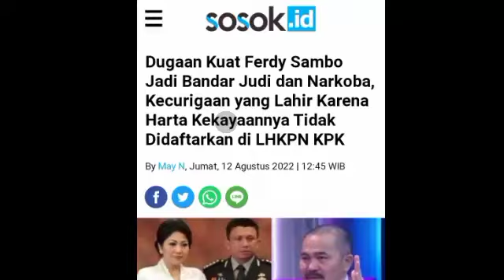TAMAT !! Akhirnya Prahara Brigadir J Hingga Tersangka Judi Online dan Kasus Narkoba Dihukum Mati